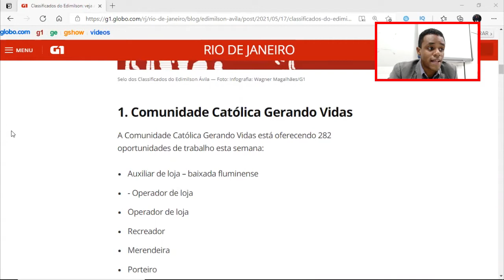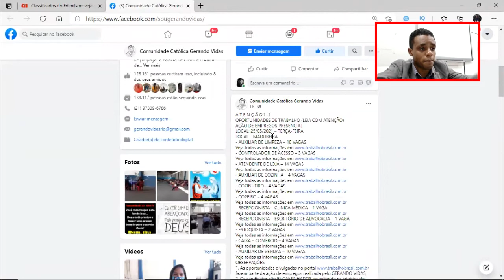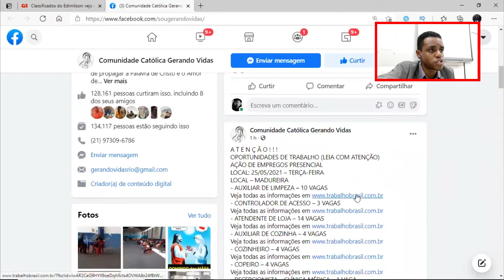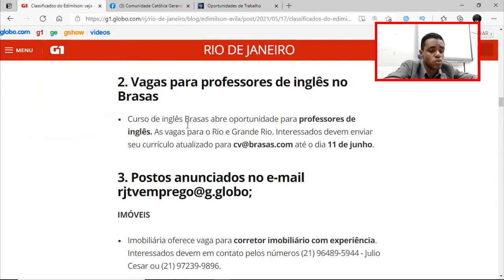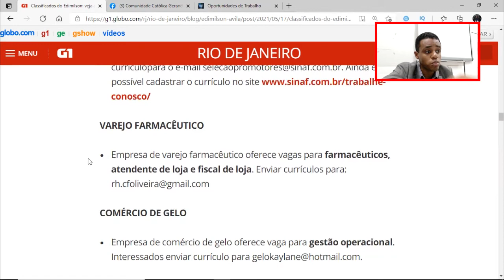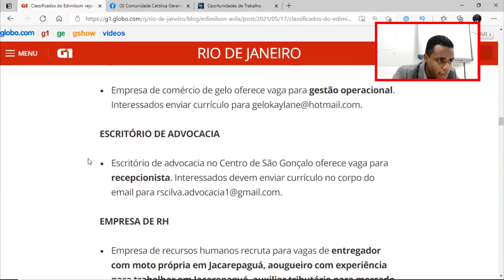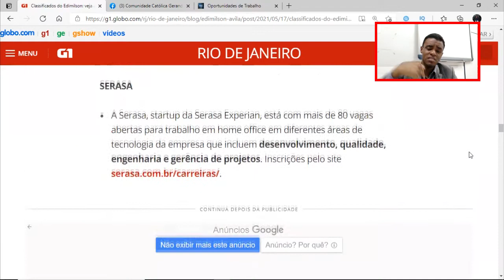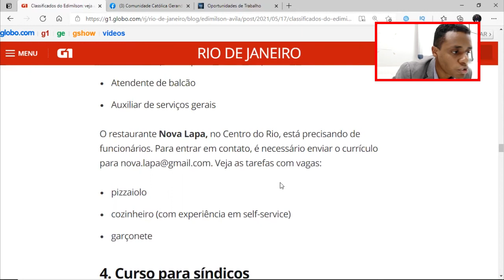VAGAS DE EMPREGO NO RIO DE JANEIRO - Enviando currículo.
O RIO DE JANEIRO está com muitas vagas de emprego. Nesse vídeo estou ensinando o passo a passo de como se candidatar a elas.